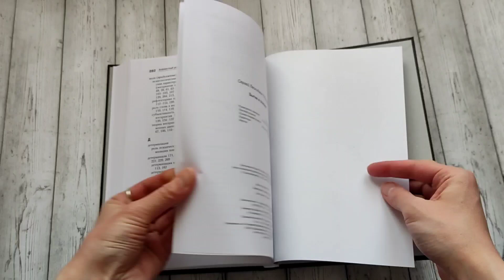«Бытие и сознание» (видеолисталка)